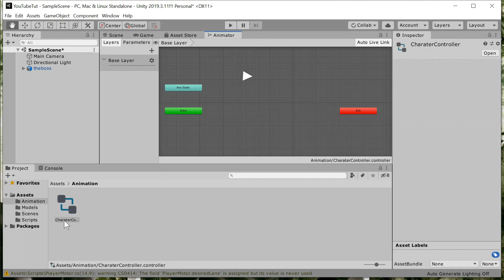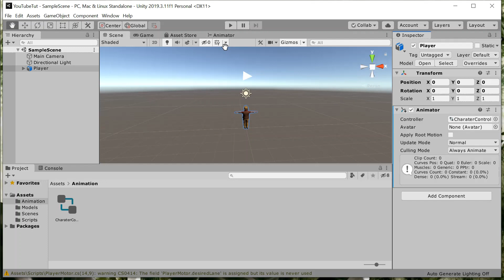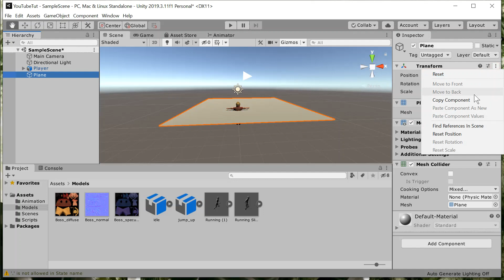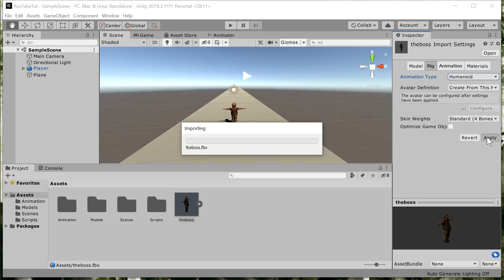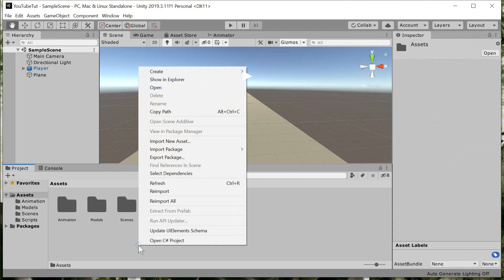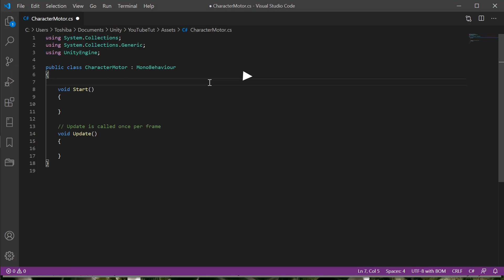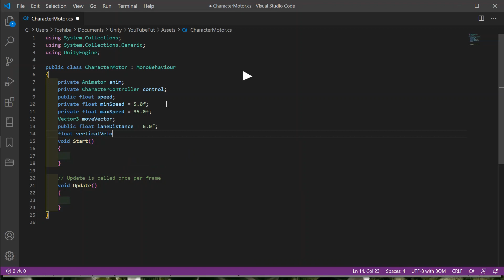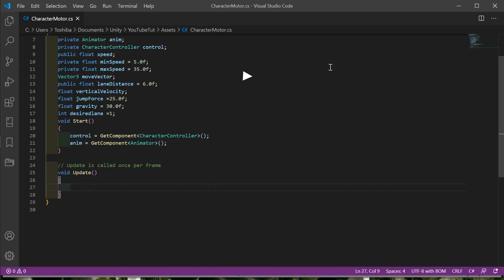Create Endless Runner Tutorial in 1 week - Intro and Movement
this is the first Series of Endless Runner Game which we will ll be creating in one week. follow closely and get one step closer to creating your own game